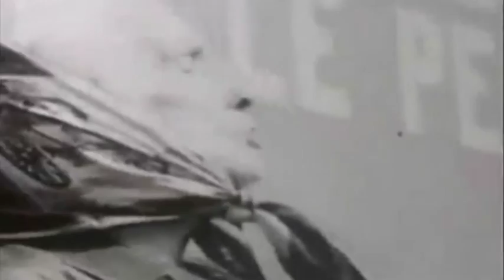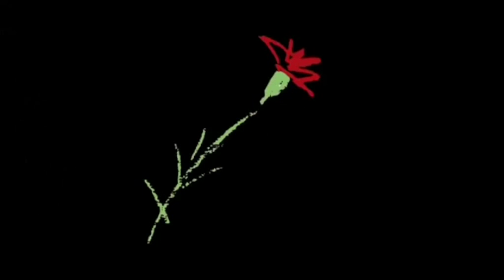Lucía Sócam y Juan Pinilla en homenaje a Dolores Ibarruri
Concierto en homenaje a Dolores Ibarruri en la Fiesta del PCE 2014

Lucía Sócam y Juan Pinilla con el espectáculo "Somos Abril"